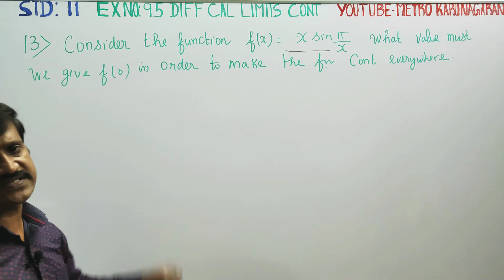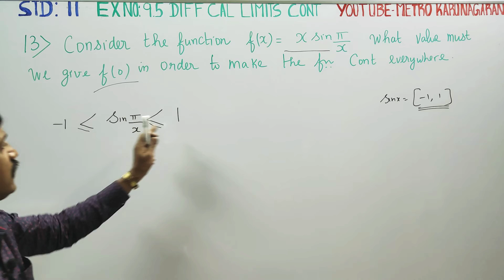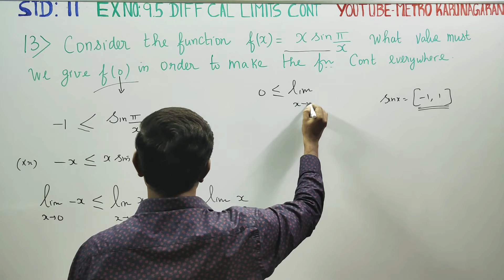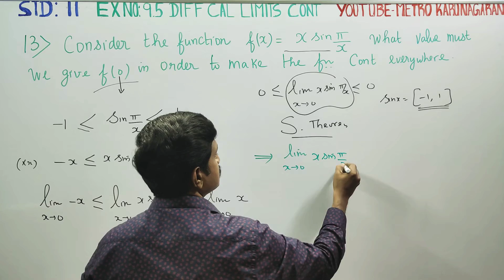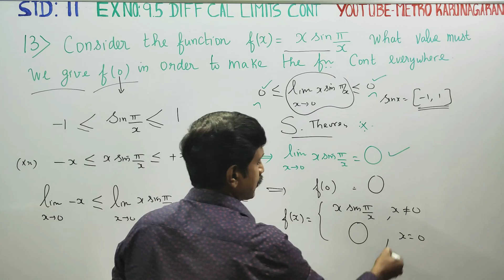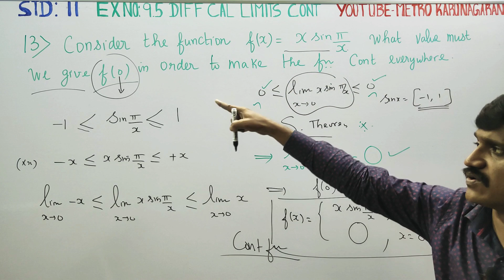11th Std Maths Ex.9.5(13) Consider the FUNCTION f(x) = x sin π/x. What value must we give f(0) in or